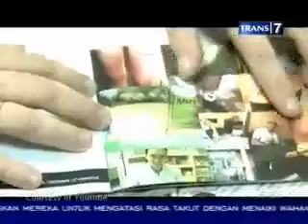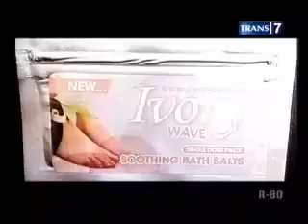Waspadai Efek Zombie Crocodile Drug